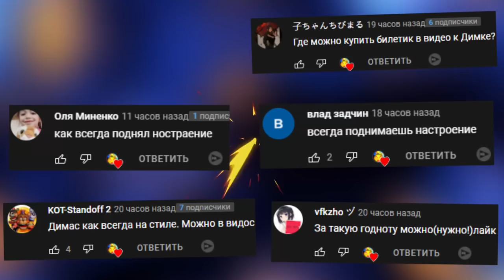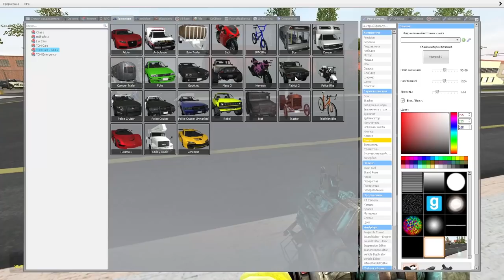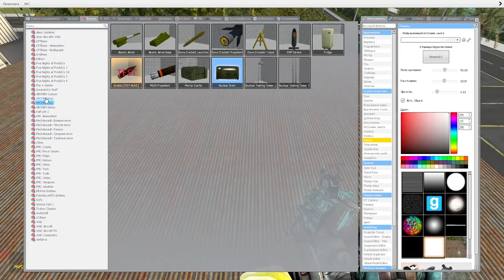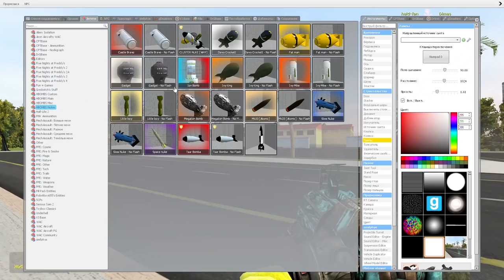АНИМАТРОНИКИ ПОГОНЯ ОТ ПОЛИЦЕЙСКИХ ► Garry's Mod